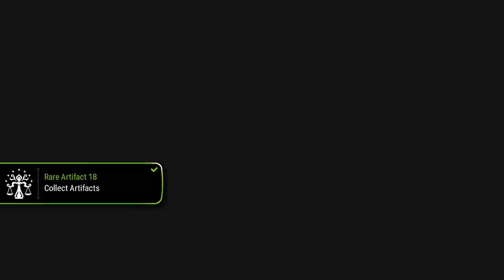Epic Seven | Summoning for Chads and Loli's [Mystic / Moonlight Summons]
Last summoning video till Melissa, can I get any good ml's from 1k+ mystics and 30 moonlight summons!?!? I'll show you the power of f2p ;)

Don't forget to turn on the bell notification afterwards~ And consider leaving a comment with your thoughts on the videos content too! :)